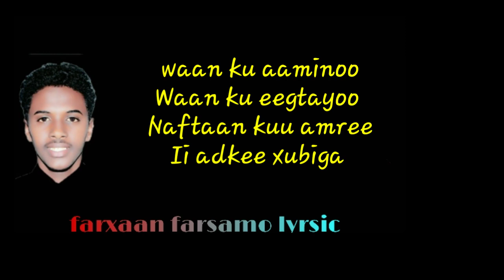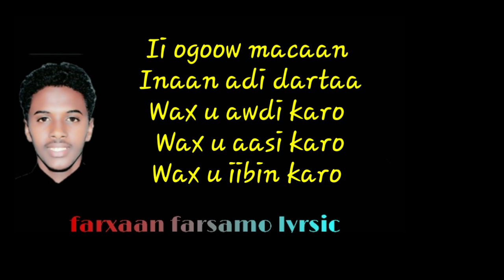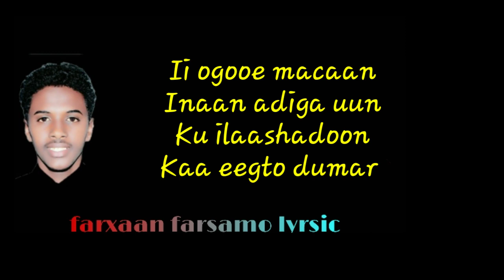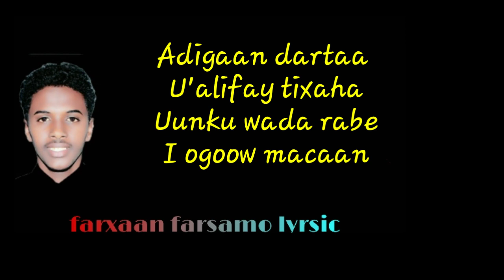waa abwaan farxaan farsamo iyo maansadii arxan jacayl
maansadii arxan jacayl